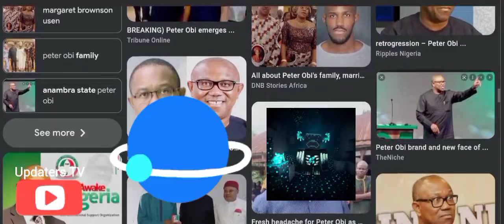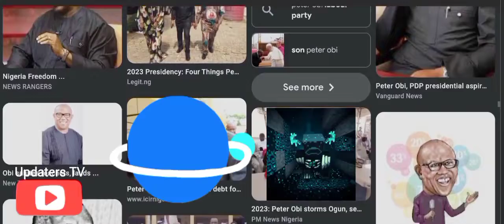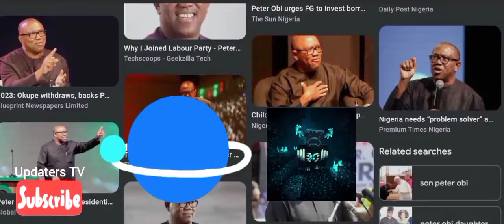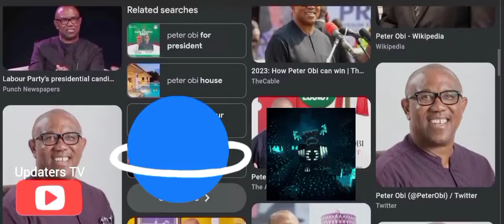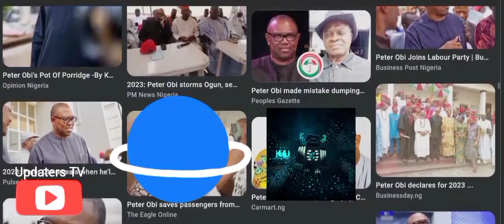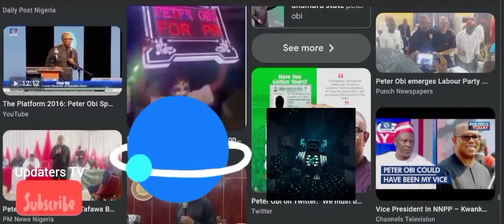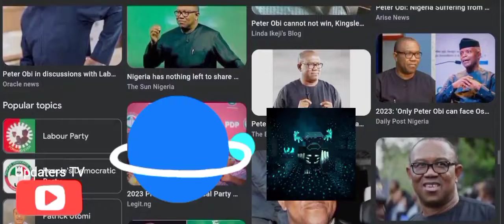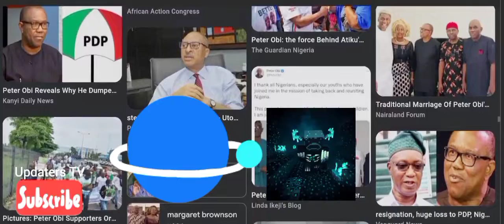The Peter Obi Revolution and Movement (A Shock Wave)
Peter Gregory Obi CON (born 19 July 1961) is a Nigerian businessman and politician who served as the Governor of Anambra State three separate times from 2006 to 2014. In May 2022, he became the Labour Party nominee for President of Nigeria in the 2023 presidential election.

Born in Onitsha in 1961, Obi graduated from the University of Nigeria in 1984. Afterwards he entered business and banking, eventually rising to hold several high-ranking executive positions at banks. By the early 2000s, Obi was the chairman of Fidelity Bank before leaving the position to enter politics. Obi ran for governor in 2003, as a member of the All Progressives Grand Alliance but his main opponent was unlawfully declared victor. After three years of legal battles, Obi was declared winner in 2006 and assumed office that March. He was then impeached that November before the impeachment was overturned and he returned to office in February 2007. Again, Obi was removed when a new election was held in April 2007 but the judiciary intervened again and ruled that he should be allowed to complete a full four-year term. In 2010, he won re-election to a second term. Obi's terms were marked by improvements in state finances, education, and healthcare.

After leaving office in 2014, Obi gained new status as an advocate for good governance and national political figure after decamping to the Peoples Democratic Party in 2014. In 2019, he was selected as the vice presidential nominee in the presidential election running alongside Atiku Abubakar, but lost to incumbent president Muhammadu Buhari and vice president Yemi Osinbajo. By 2022, Obi ran for president himself, first in the PDP until defecting to the LP in May 2022.